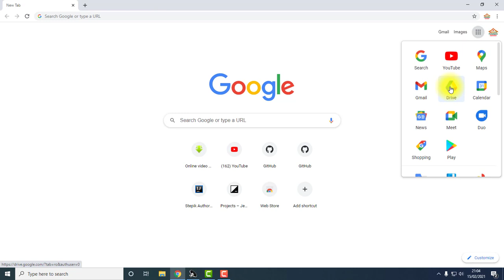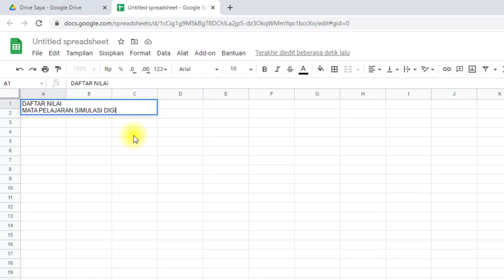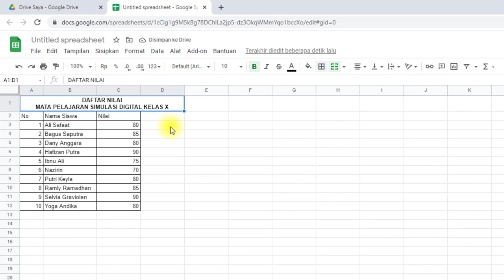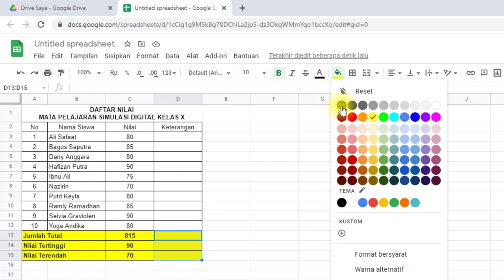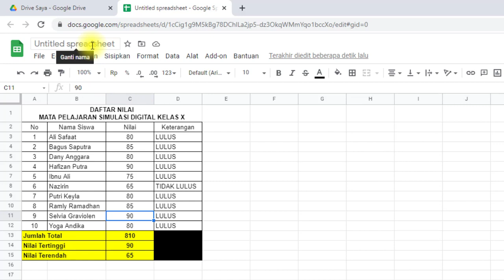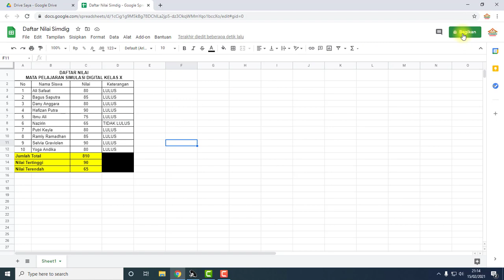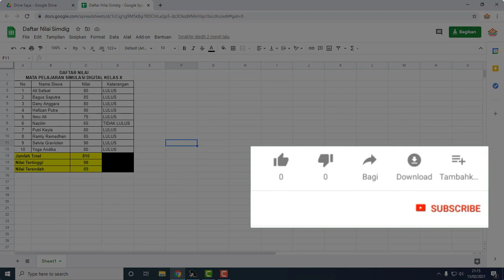Tutorial Membuat Tabel di Google Spreadsheet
Assalamu'alaikum wr.wb.
Pada video kali ini saya berbagi tentang Tutorial Membuat Tabel di Google Spreadsheet dan berbagi agar orang lain dapat melihat dan mengakses file spreadsheet secara daring